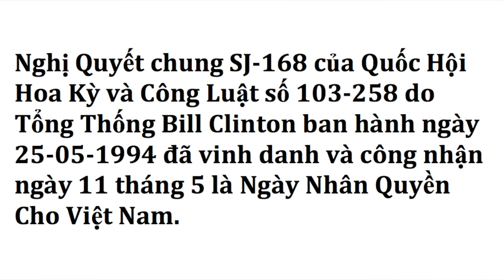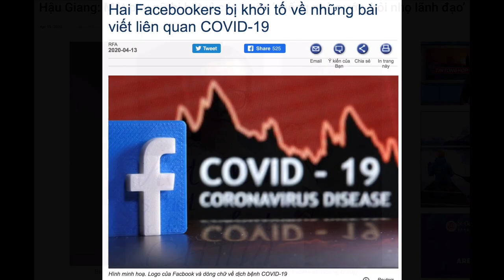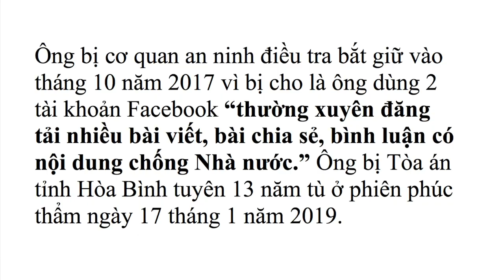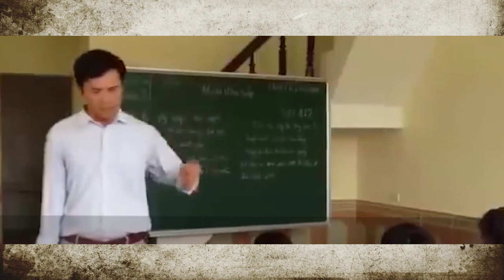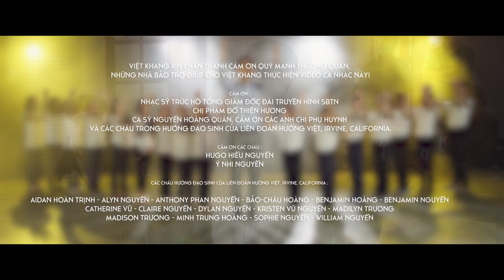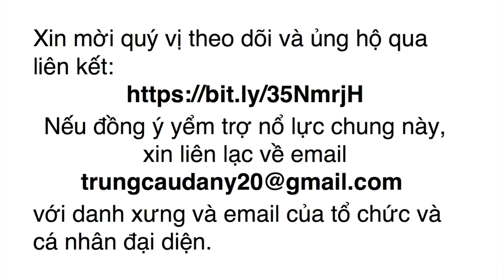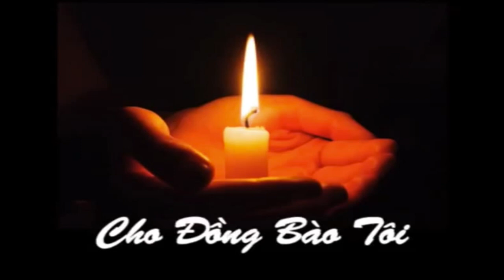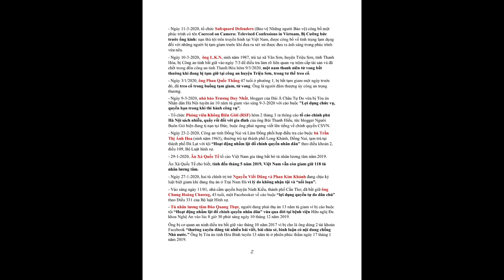VATV | Vietnam Human Rights Day 2020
VATV | Kính chào quý vị lãnh đạo tinh thần, quý vị đại diện Cộng Đồng, Hội Đoàn, Quý Đồng Hương tại Quốc Nội và Hải Ngoại

Đến với chương trình Lễ Kỷ Niệm Ngày Nhân Quyền năm nay 2020, Trà My xin tự giới thiệu cùng quý vị, Trà M là người điều khiển và giới thiệu chương trình hôm nay.

Vì hoàn cản Virus Vũ Hán đang hoành hành khắp thế giới, nên Lễ Kỷ Niệm Ngày Nhân Quyền Lần thứ 26 này được tổ chức trên hệ thống facebook và youtube.

Kính thưa quý vị chương trình hôm nay rất danh dự được lần lượt giới thiệu đến quý vị các vị khách: Thị Trưởng Tạ Đức Trí, Đại diện của Hội Đồng Liên Tôn Việt Nam, Ông Lê Văn Sóc, Ông Huỳnh Văn Hiệp, Bác Sĩ Trần Quốc Hưng, Cựu Tù Nhân Lương Tâm Trần Thị Nga, Anh Ngô Thiện Đức và Sinh Viên Phương Uyên. Rất tiếc vì dịch Covid-19 nên các diển giã thường xuyên như TNS John Cornyn và Phụ Tá Tổng TRưởng Ngoại Giao Hoa Kỳ Scott Busby không thể tham dự được.

Để mở đầu kính mời quý vị nghiêm chỉnh chuẩn bị nghi thức Chào Cờ Việt Mỹ và phút mặc niệm.